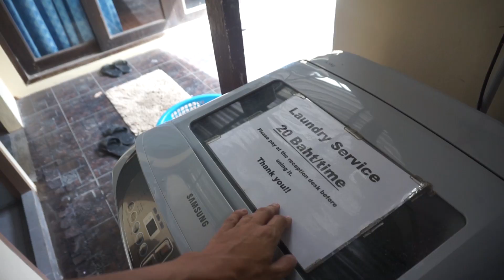Cum arata o cazare la 3 dolari?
Aflandu-ma in Chiang Mai, am zis sa fac un experiment. Am cautat pe booking.com cea mai ieftina varianta de cazare posibila. Am rezervat-o si m-am dus sa vad exact cum stau lucrurile. Concluzia ? Foarte decent. Daca vrei sa calatoresti extren de ieftin in Thailanda, that's the way to do it :)